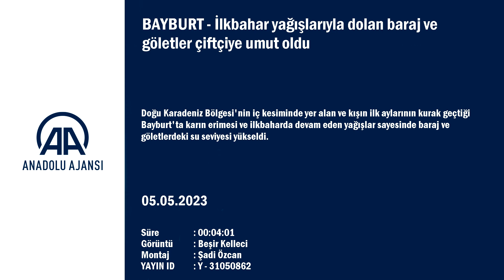19 Mayıs 2023